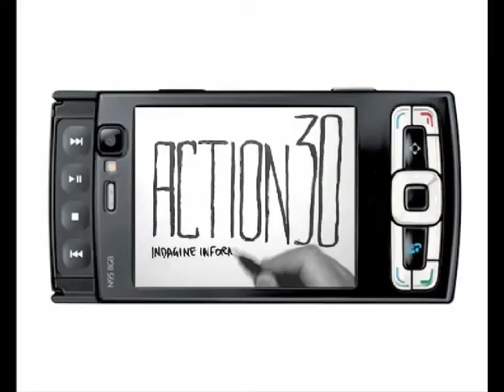Bon appétit !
Torino - Hiroshima Mon Amour - 19 marzo 2010 - Indagine informe sulle nuove forme di razzismo e fascismo.